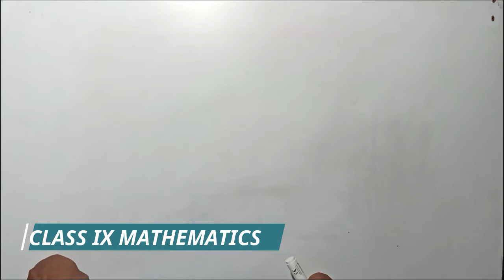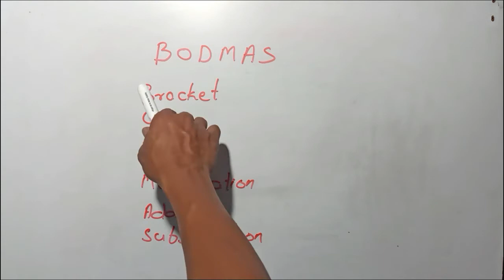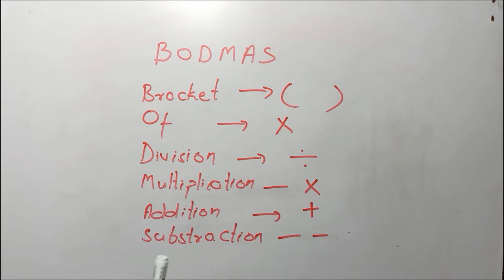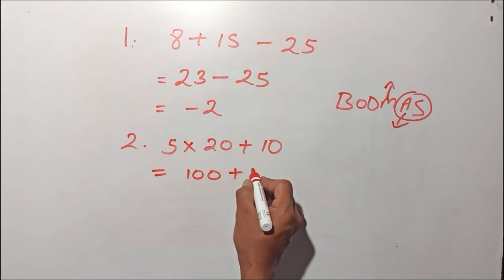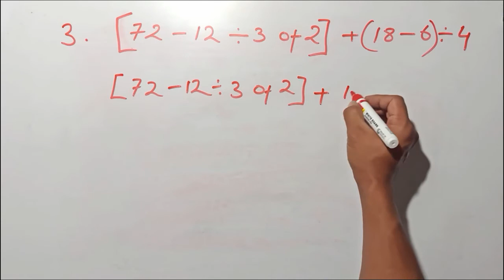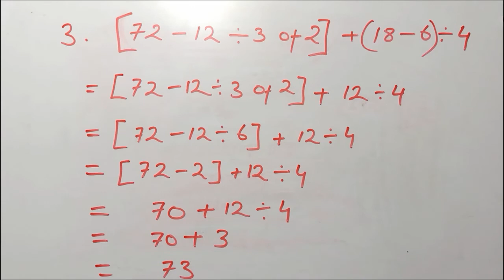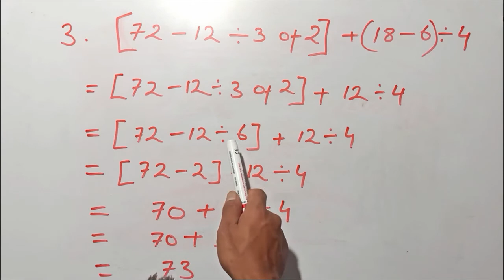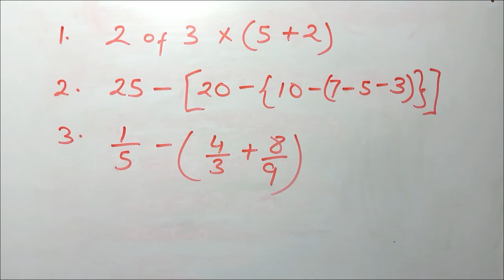Class IX Mathematics, BODMAS Rule.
Online Teaching Video as per Department of Education Govt. Of Mizoram.